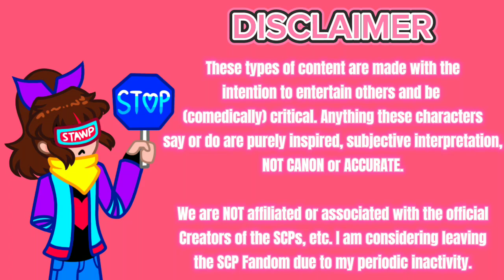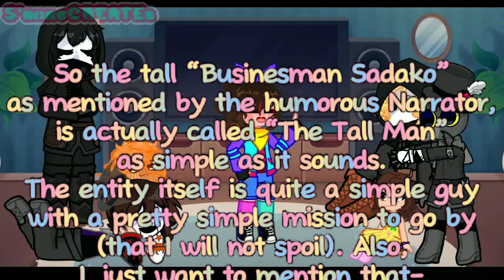SCPs React To Little Nightmares || GL2 || (1/?)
CREDITS

SCPs In The Video:
SCP 035 — The Mask w/ gray scarf🐘
SCP 049 — The Birb with black hair♣️
SCP 049-j — the one w/ round yellow eyes (🌘ヮ🌒)
SCP 053 — Abby🧁
SCP 999 — The Small Orange Goo🧡
SCP 5612-j — The Birb with golden locks💛